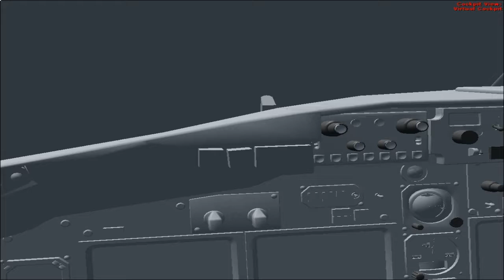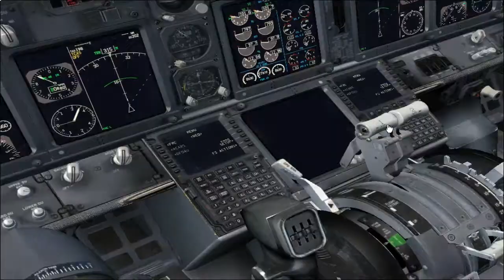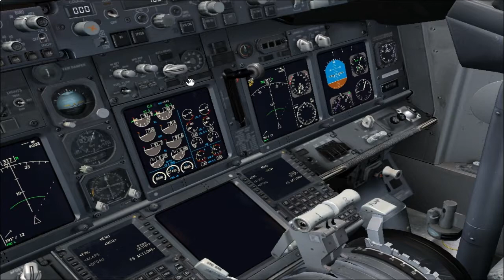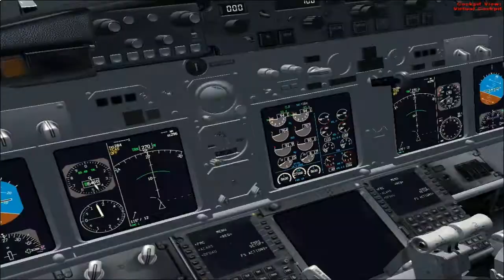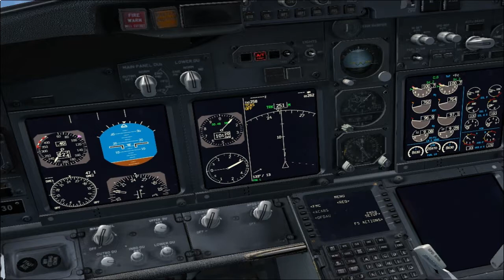NVIDIA GTX 650 Ti Boost 2GB SC Fraps Benchmarks Test With Microsoft Flight Simulator X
did some more test of this graphics card on this flying game and I normally get 5-35 FPS while recording and 15-35 not recording. First I was at KJFK with an United 737-800 NGX from PMDG taking off and then the last two clips on the Red Bull Time Trail mission.